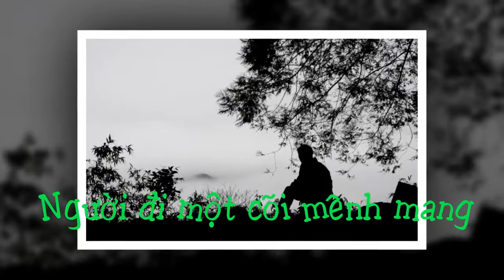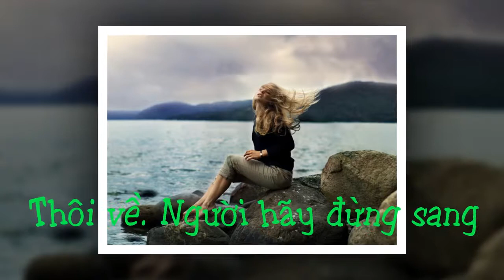Em Về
Em về nhặt nắng bên thềm
Gom tròn nỗi nhớ êm đềm gửi trao
Bóng người theo gió hanh hao
Loang lênh bóng nước bờ ao cuối làng
Người đi một cõi mênh mang
Em về một thuở mơ màng chiều xuân
Bên người ai hỡi có gần
Hay là còn ở cuối chân trời vàng
Thôi về. Người hãy đừng sang
Để em vẫn cũ. Bên đàng đứng trông
Thương Nguyên (viết trong chiều gió cuốn)